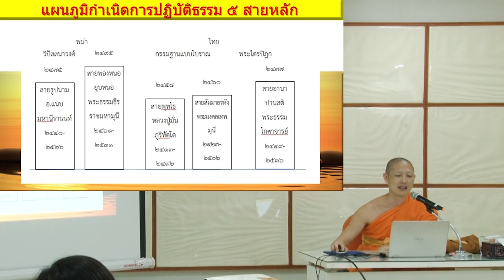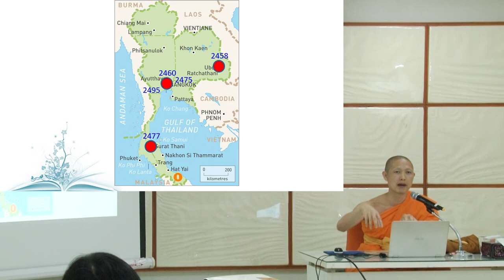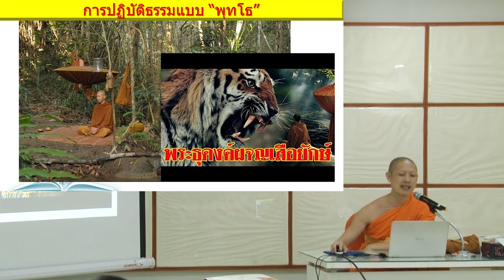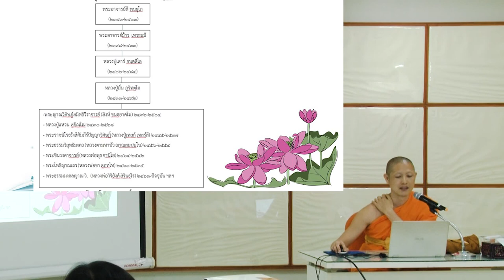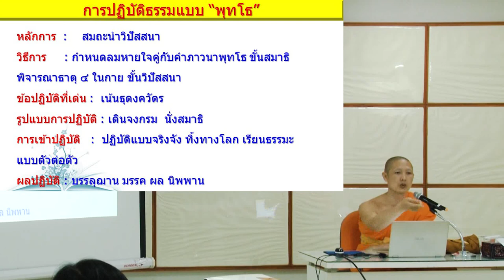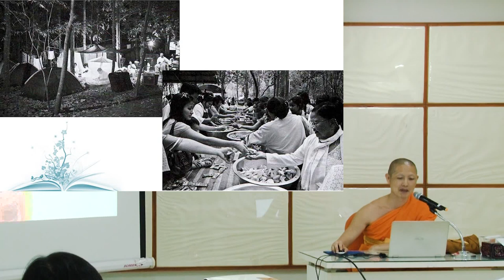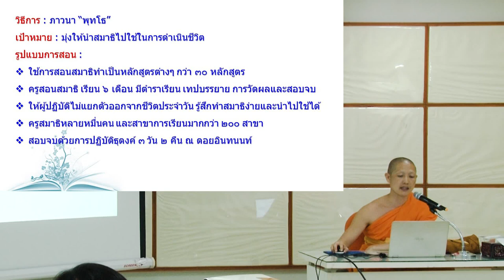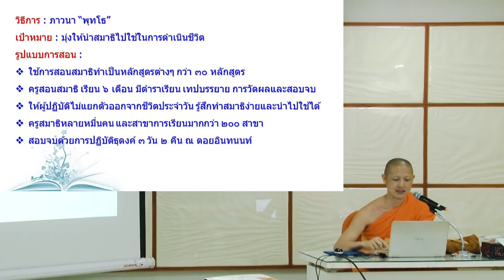EP.3 บรรยายธรรม วิชา สมาธิ 7 เรื่อง การปฏิบัติธรรม 5 สายหลัก ( สายพุทโธ )